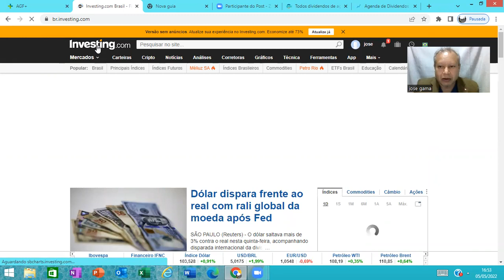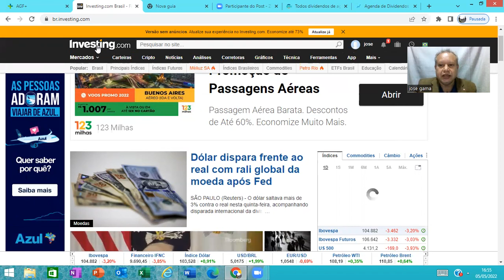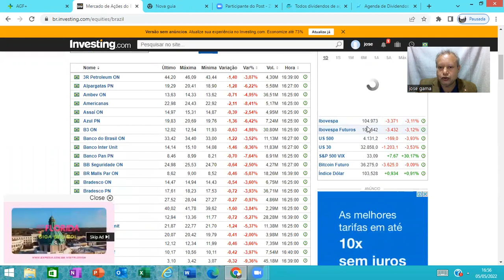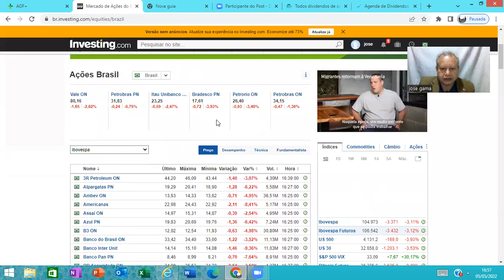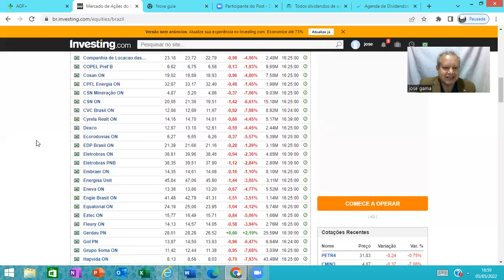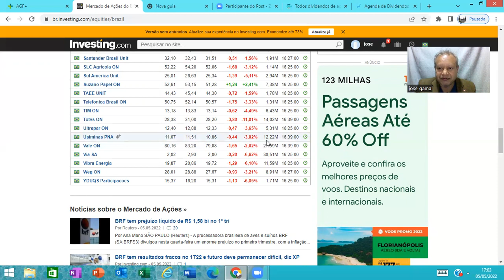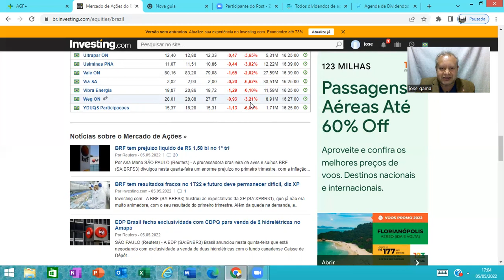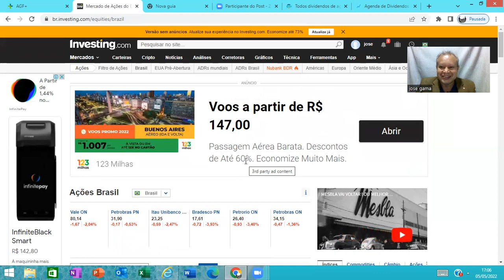Fechamento do mercado de ações ao vivo.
Mercado de ações Ibovespa Brasil.